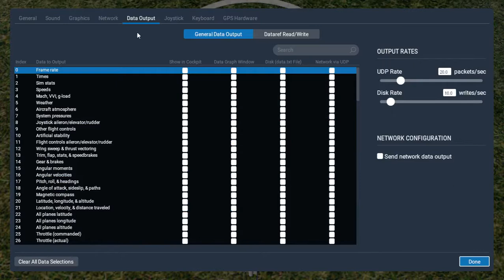X-Plane and Hovercontrol together? Here are 2 sceneries that could help. (Part 1)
Could FS and XP helo pilots train together? YES! And here are two sceneries that can help!